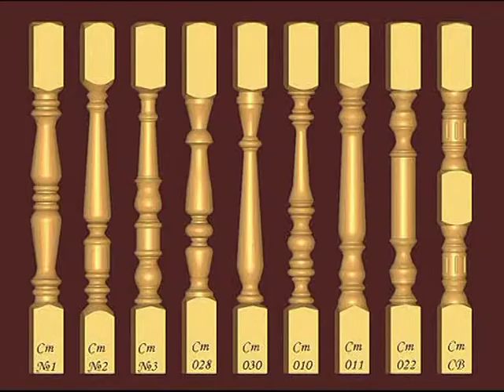Переделанная балясина 20.11.2011.mpg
выточим любые балясины по Вашим чертежам или искизам, быстро и качественно.УПАКУЕМ. доставим по адресу